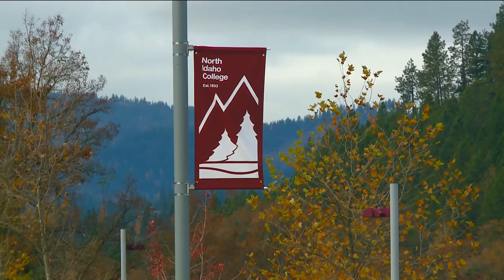North Idaho College Reinstates Nick Swayne as President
Nick Swayne is returning as president of North Idaho College, and how this changes the school's hopes for remaining accredited.